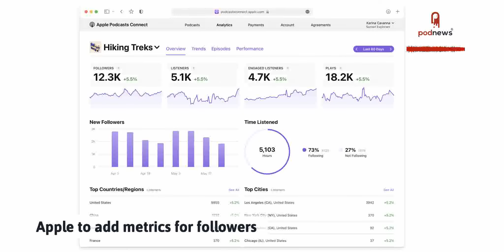Apple to add follower numbers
In Podnews today: Apple adds more numbers to its analytics; and Rogers runs a competition, but should you enter?

for all the podcasting news, and to get our daily newsletter.